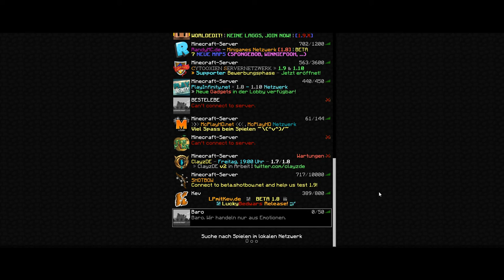OMG DIAS !! • Minecraft Baro • #4 •